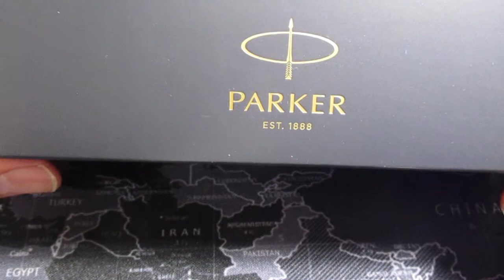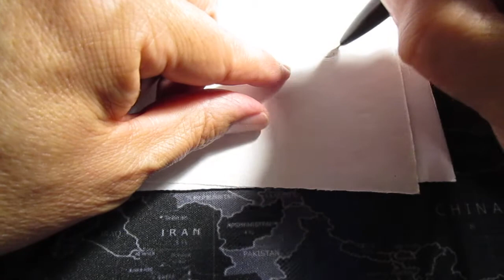Unboxing de Bolígrafo Parker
Un regalo de navidad.